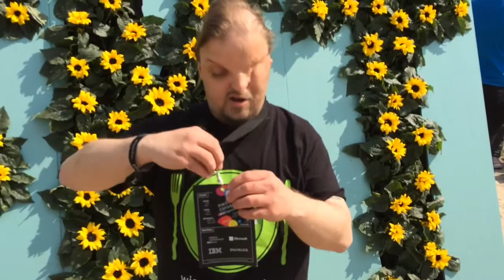Re:Turn - Die Physik der Namenlosen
Re:Turn - Die Physik der Namenlosen, mit Lars Fischer

Video CC-BY 4.0